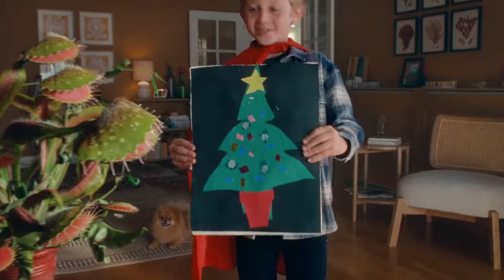John Lewis & Partners - Snapper - The Perfect Tree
Snapper - The Perfect Tree
Agency: Saatchi & Saatchi London
Director: Megaforce
Production Company: Riff Raff Films
Song: Le Feste Antonacci - La Vita Fa Schifo
Country: United Kingdom
Released: November 2023